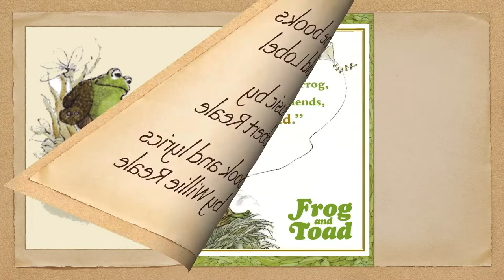"A Year With Frog and Toad" Musical Theater Full Performance [College Production] in HD!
Waking from hibernation in the Spring, Frog and Toad plant gardens, swim, rake leaves, go sledding and learn life lessons along the way. The two best friends celebrate and rejoice in the differences that make them unique and special. Part vaudeville, part make believe... all charm, A Year with Frog and Toad tells the story of a friendship that endures throughout the seasons!

0:00:00 - Opening
0:02:14 - A Year With Frog and Toad
0:05:26 - It's Spring
0:09:14 - Seeds
0:16:23 - The Letter - #1
0:19:33 - Getta Loada Toad
0:25:25 - Underwater Ballet
0:26:40 - Alone
0:32:03 - The Letter- #2
0:33:03 - Cookies
0:39:24 - Entr'acte
0:40:50 - The Kite
0:44:28 - A Year With Frog and Toad- Reprise
0:45:33 - He'll Never Know
0:51:44 - Shivers
1:01:55 - The Letter- #3
1:03:29 - Down the Hill
1:09:48 - I'm Coming Out of My Shell
1:12:41 - Toad to the Rescue
1:16:12 - Merry Almost Christmas
1:21:01 - Finale

We are a group of students performing at an academic institution with amateur actors and crew, as well as an all volunteer orchestra. Likewise, the recording pre and post was also volunteer using:

    • Three Canon G40 - wide med tight
    • SoundDevices MixPre
    • Audix MicroBoom - two at apron
    • Shure headsets mixed on a Yamaha QL5
    • Audacity and FinalCut Pro

Note that no money was made by anyone involved in this production, and this channel is purposely not monetized.